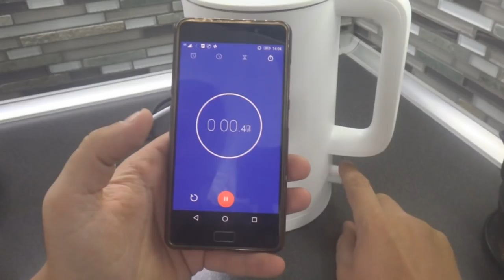Еще один предмет от Xiaomi который явно стоит своих денег